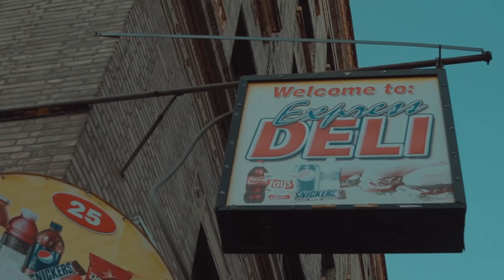BOP LOTTIE - KNOW ME (Official Video) Dir.By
Nostalgic Hip Hop Harlem Vibe